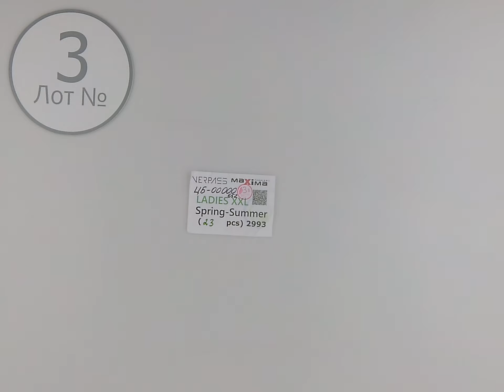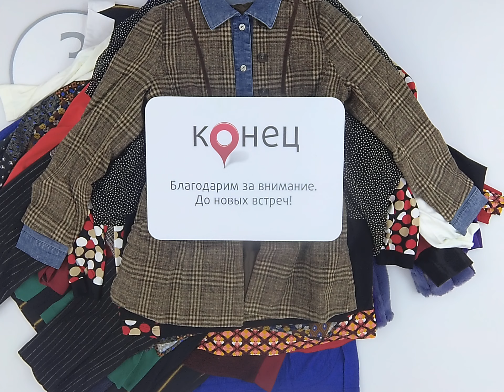VERPASS MAXSIMA fashion LADIES XXL Spring summer 3, сток одежда оптом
VERPASS MAXSIMA fashion LADIES XXL Spring summer  (лот №3)
Страна: Германия
Демисезон
Цена за мешок: 457.93 евро
Кол-во в мешке, шт.: 23
Цена за ед.: 19.91 евр